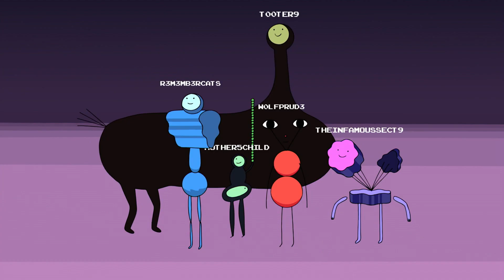Čas na dobrodružství | To nejlepší od Beema | Cartoon Network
👊 Teeny Titans - Teen Titans Go! | Stáhnout teď!

Při příležitosti uvedení nové Beemovy hry přinášíme sestřih těch nejlepších okamžiků malého robota na obrazovce!

Mrkni se na kanál Cartoon Network na YouTube a najdi zábavné klipy a videa: Čas na dobrodružství, Mezi námi medvědy, Gumballův úžasný svět, Raketové holky, Mocné Magimeče, KO OK!, Mladí Titáni do toho!!, Ben 10, Clarence, Strýček Děda, Steven Universe a mnoho dalších! Nepropásni nejlepší výběr kreslených seriálů, vtípků a spousty srandy, díky kterým se budeš válet smíchy.